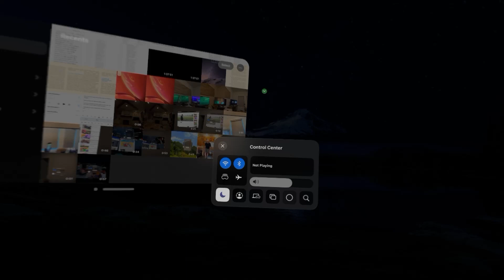Apple Photos Guide + Quirks in Apple Vision Pro (3 Screens at Once!)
Welcome to Vacation View (!
We are a content creator and community influencer of virtual reality experiences. Our mission is to deliver dreams, hope, and joy through virtual adventures. Join us on our journey through the Apple Vision Pro Journey as we look to apply our VR experiences and 360 video on the Apple Platform!